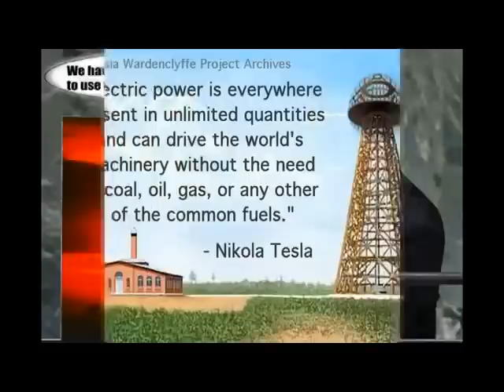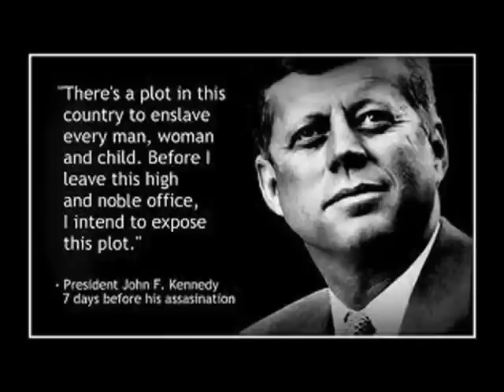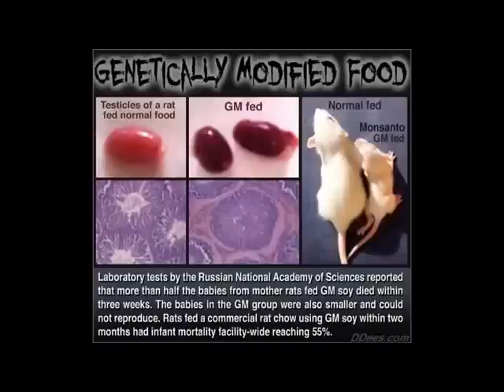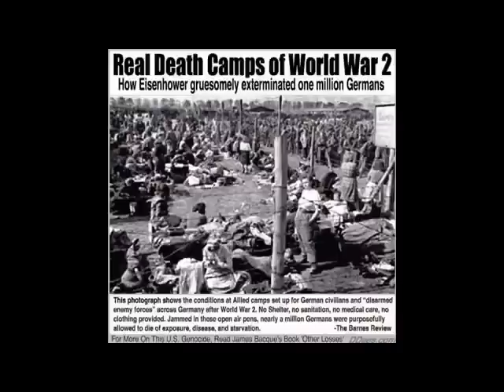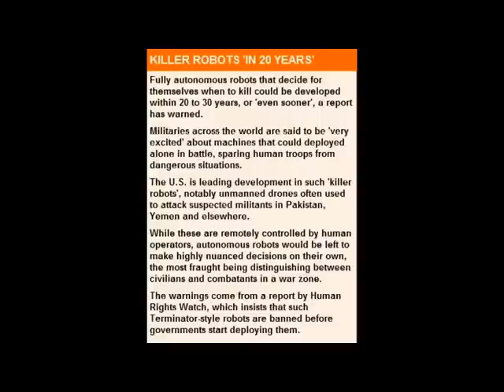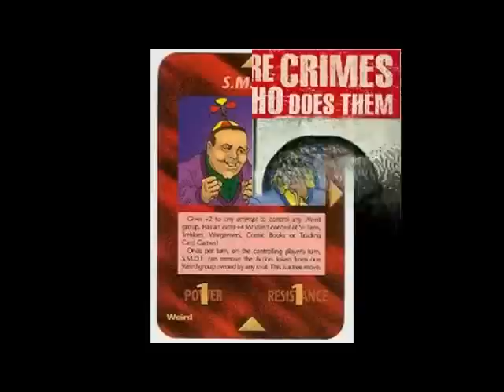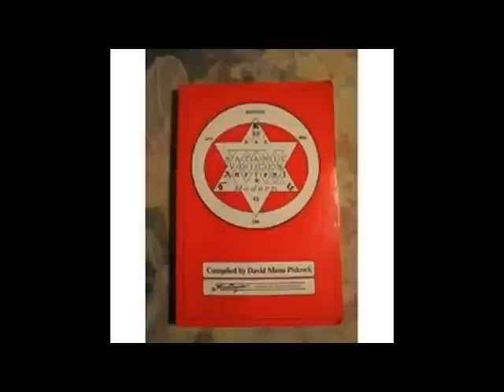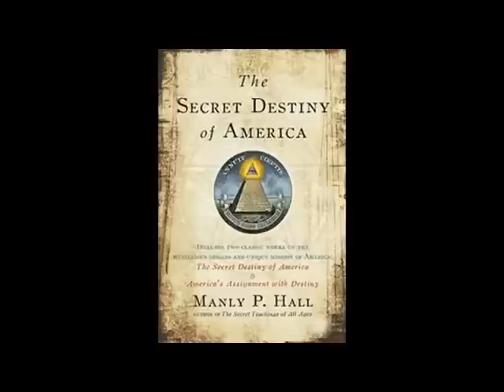Fukushima Leading to Annihilation Yoichi Shimatsu & Jeff Rense February 10 2014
Audio from the following interview:

Yoichi Shimatsu & Jeff Rense
Japan Update
2.10.14
Free MP3 - Listen